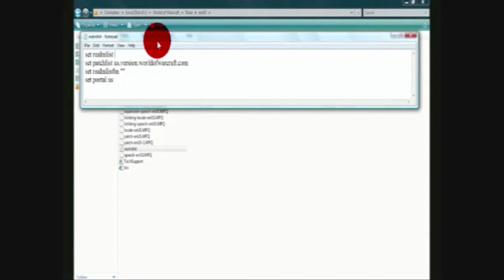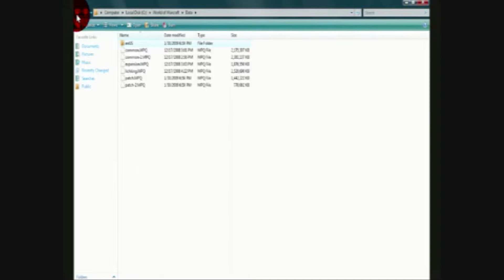How to connect to a wow private server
Go to your WoW directory, usually C:\Program files\World of Warcraft\Data\EnUS\Realmlist.wtf  that is your realmlist directory were EnUS is your language